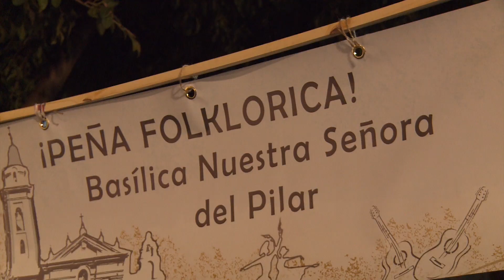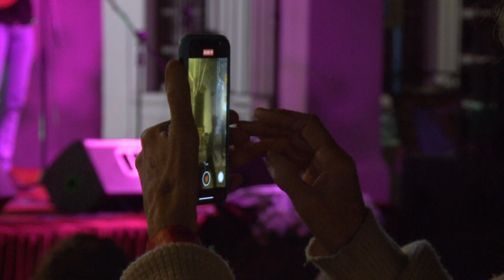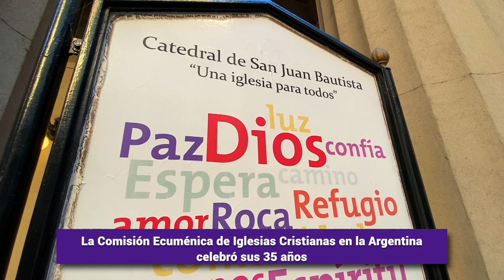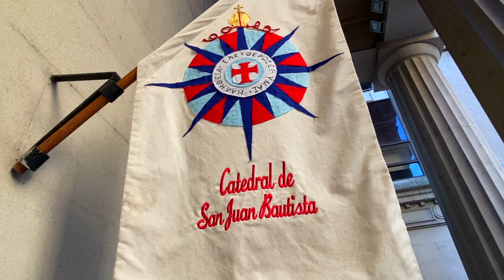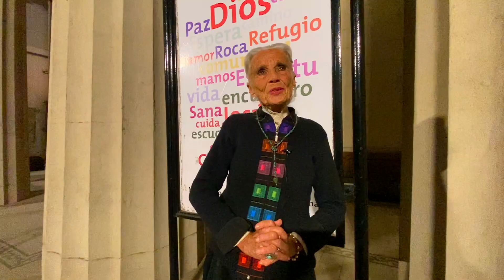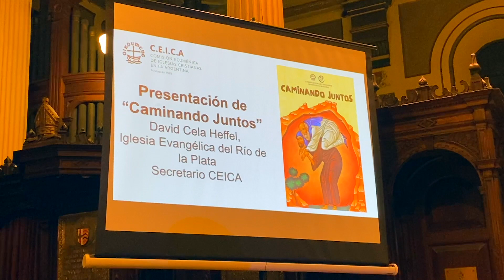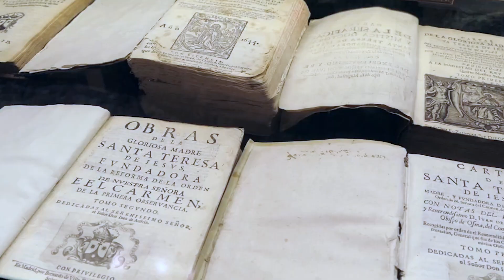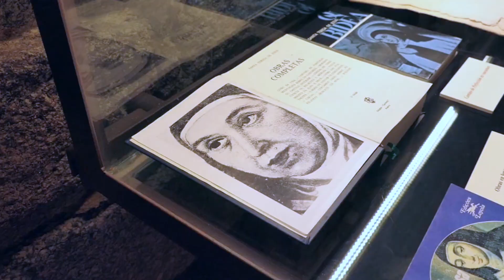Semanario Orbe 21 || E315 Mes de las misiones y fiestas patronales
00:00 Misa de apertura del sínodo de la sinodalidad
00:44 Sínodo de la sinodalidad
03:37 Mes de las misiones | Entr. Sabrina "Sasi" Briyiski, Misionera en Monte Quemado, en la diócesis de Añatuya en Santiago del Estero
18:32 Fiesta de la Virgen de Copacabana
24:11 Mes de las misiones | Entr. P. Juan Manuel "Cheché" Ortíz de Rosa, la Hna Sara Dalzotto y Flavia Cuadro, misioneros en la Pquia San Juan Bautista en Kimbiri, Perú
36:00 Peña Folklórica en las fiestas patronales de la Virgen del Pilar
43:17 35º Aniversario de CEICA
48:15 Fiesta de Santa Teresa de Jesús
51:34 Invitación a las peregrinaciones marianas infantiles